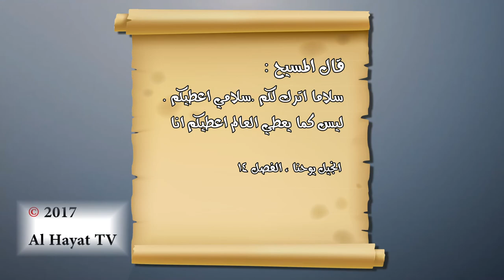25 صلي ع النبي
صلي ع النبي